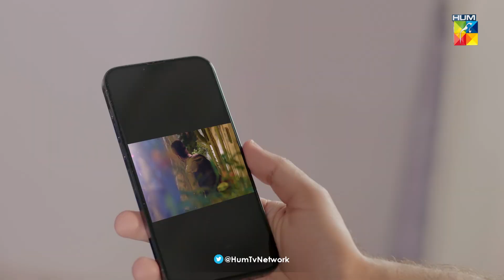Ibn-e-Hawwa - Episode 15 - Best Scene 09 - HUM TV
For eons we have belonged to a society pre-dominated by patriarchy in all aspects of life inevitably turning misogyny a part of our culture and norm.
Such is the story of Ibn E Hawwa based around Zahid a young individual who has seen suffering and crises since he can remember starting from his mother leaving his father for another man leading to constant verbal torment by the people around him. This caused a deeply instilled hatred for women in the household to the extent that his own sister was sent off to live with her aunt.
On the other hand a beautiful, young and wealthy widow Mahjabeen suffers in her day to day life due to the lack of male figure in her life, her only support being ‘Bi Hajjan’ an old widow and her daughter Aaliyah.
The tale encompasses Zahid, Mahjabeen and Aaliyah, a series of events that led to them crossing each others paths, the arduous struggle they faced whilst accurately depicting the sad reality of patriarchy and misogyny in our society.

CAST :

Hira Mani
Shahzad Sheikh